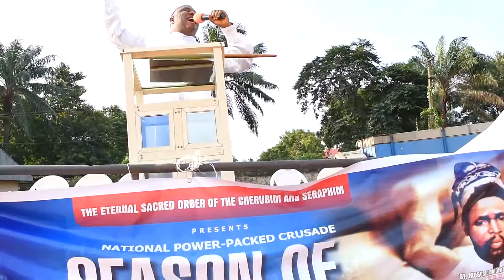ESOCS CHURCH VIDEO OF D 2016 2ND NATIONAL CRUSADE HELD @ONITSHA ANAMBRA STATE THEMED; SEASON OF DI